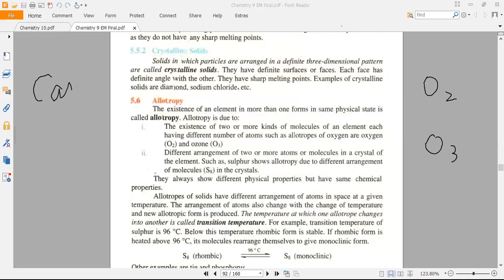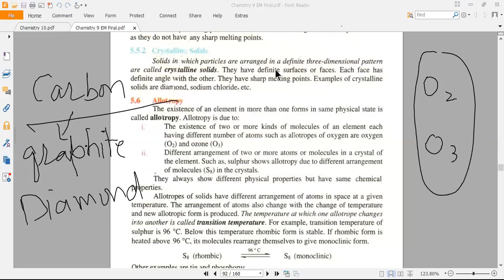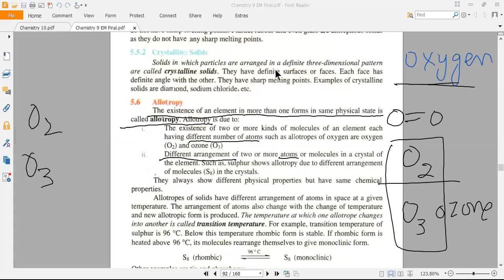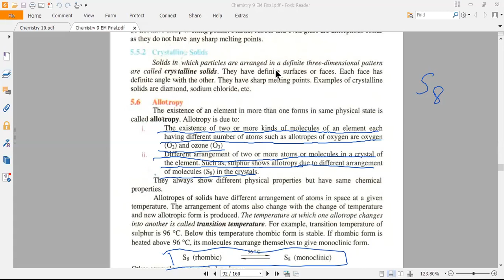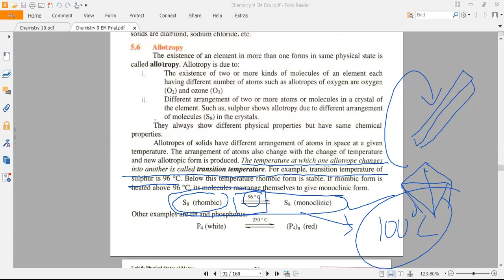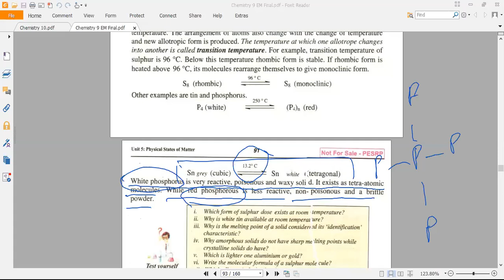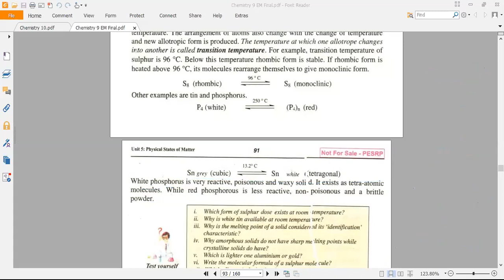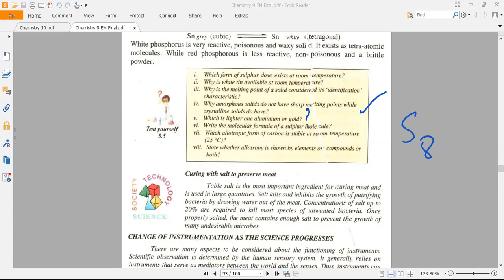9th chemistry || Allotropy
Allotropy